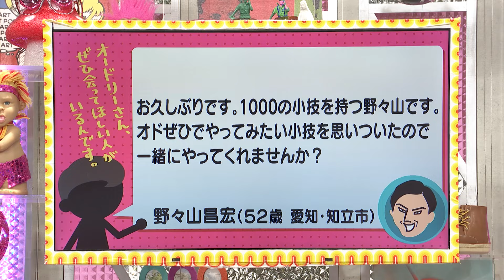52歳おじさん考案「学園ドラマのセリフしりとり」本題突入(オードリーさん、ぜひ会ってほしい人がいるんです。)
【クチコミ】
お久しぶりです。1000の小技を持つ野々山です。
オドぜひでやってみたい小技を思いついたので一緒にやってくれませんか？
投稿者：野々山昌宏（５２歳 愛知・知立市）

「1000の小技を持つ男」の新作にオードリーも抱腹絶倒！？

2022年5月23日（月）放送